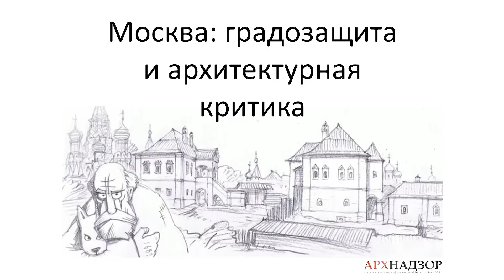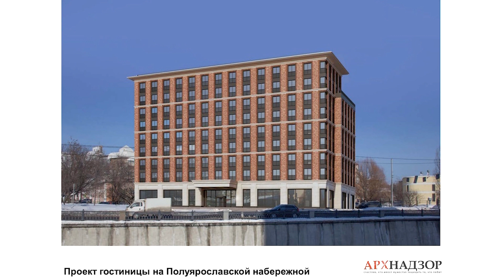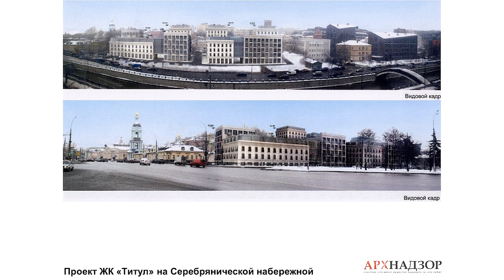Круглый стол «Москва: Градозащита и архитектурная критика"